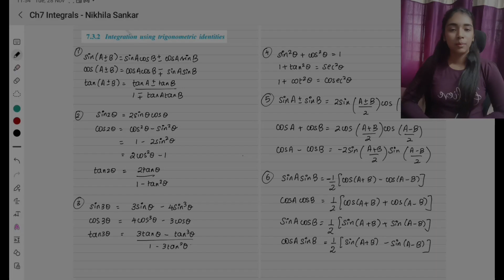Class12 Example 7 Integrals Trigonometric identity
This video includes FORMULAS, EXAMPLES AND EXERCISES from the chapter DIFFERENTIAL EQUATIONS Class 12